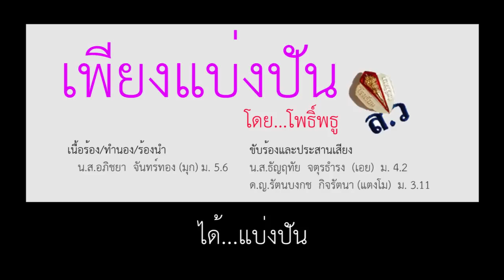เพียงแบ่งปัน (เพลงรางวัลชนะเลิศ)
การประกวดแข่งขันแต่งเพลงและร้องเพลงเพื่อเด็กด้อยโอกาส  จัดโดยมูลนิธิศุภมิต  แข่งขันโดยไม่มีการแบ่งระดับชั้นซึ่งมีทั้งมหาวิทยาลัยและร.ร.ระดับมัธยมฯ  สามารถให้ผู้อื่นเล่นดนตรีประกอบได้  แต่คะแนนจาตกอยู่ที่เนื้อร้องและทำนองเพลงถึง60คะแนน  ซึ่งมีทีมที่เข้าแข่งขันมากมาย  แต่คัดเข้ารอบมาเหลือ 8 ทีม  แต่ในวันแข่งขันจริงบางร.ร.ถอนตัวเหลือทีมที่เข้าแข่งขันกันจริงๆๆเพียง 5 ทีม  โดยมีทีมจากเอกดนตรีคณะครุศาสตร์ จุฬาลงกรณ์มหาวิทยาลัย  และ  ทีมจากมหาวิทยาลัยรังสิต   ร.ร.อำนวยศิลป์ธนบุรี  ร.ร.แอตแวนติส   และร.ร.สตรีวิทยา  ผลการประกวดแข่งขันมีดังนี้

รางวัลชนะเลิศ   ทีมโพธิ์พธู จาก ร.ร.สตรีวิทยา  ได้รับถ้วยรางวัลพร้อมเงินรางวัล30,000  บาทและเกียรติบัตร
รางวัลรองชนะเลิศอันดับ1 จากจุฬาลงกรณ์มหวิทยาลัย
รางวัลรองชนะเลิศอันดับ2  ร.ร.อำนวยศิลป์ธนบุรี

เนื้อร้อง/ทำนอง/ร้องนำ
   น.ส.อภิชยา   จันทร์ทอง  (มุก) ม. 5.6
ขับร้องและประสานเสียงโดย
   น.ส.ธัญฤทัย  จตุรธำรง  (เอย)  ม. 4.2
   ด.ญ.รัตนบงกช  กิจรัตนา (แตงโม)  ม.3.11